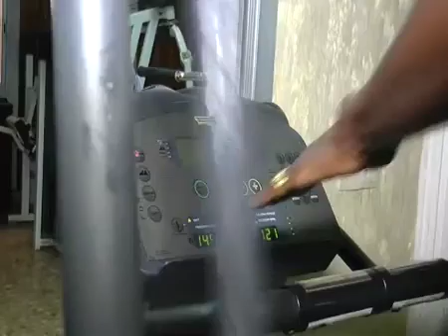CARLOU D L'instant lion D Part 21